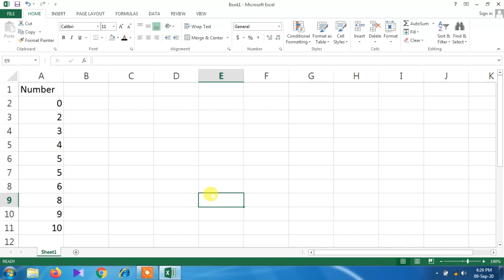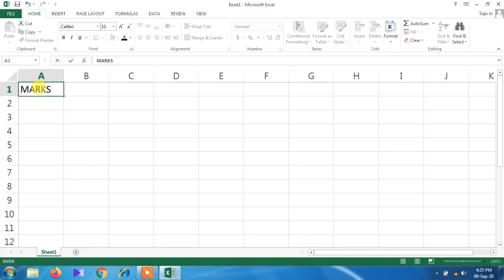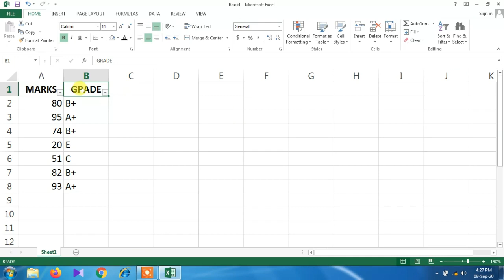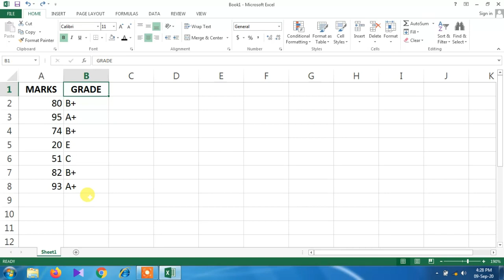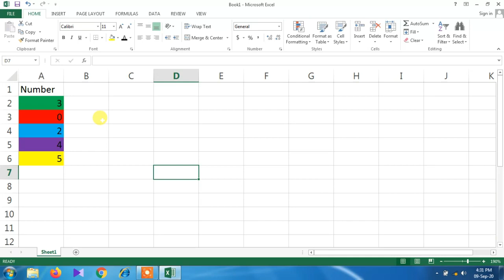Sort and Filter in Microsoft Excel || Sort and Filter in Hindi || Microsoft Excel Basic Features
In this video we have explain about Sort & Filter options of MS Excel.